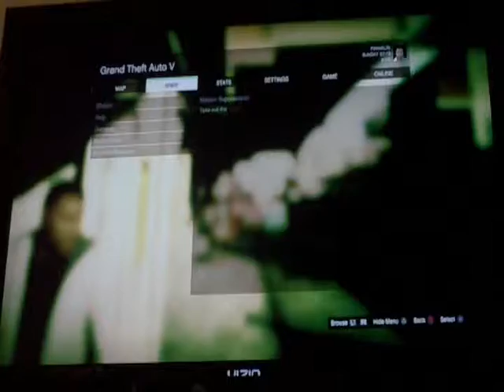GTAV 1 Glitch and 1 Bug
a glitch i found in gta5, and then a bug i found.